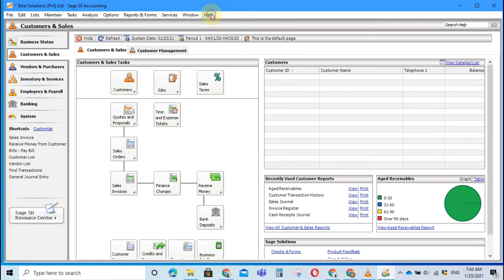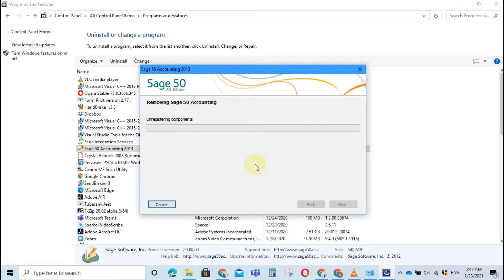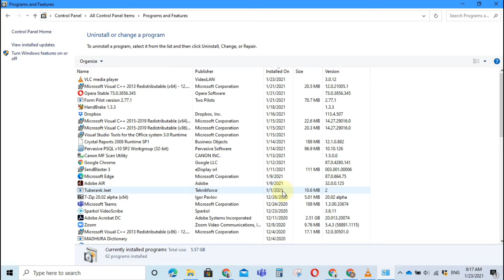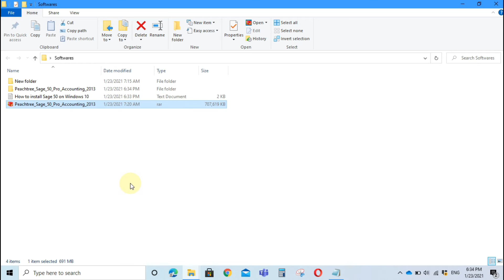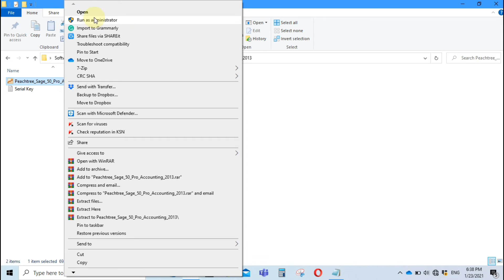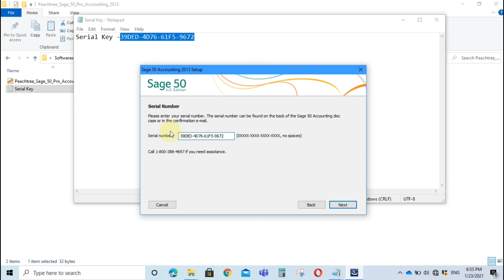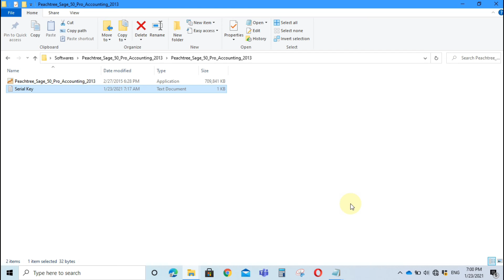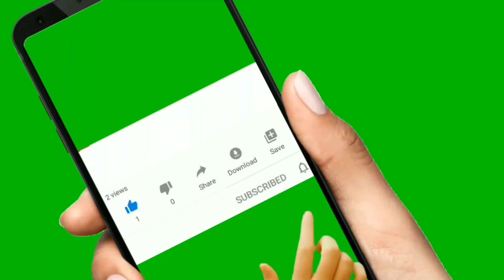How to Install Sage 50 Accounting Software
Learn how to Install Sage 50 Accounting Software (Student Version) correctly. You can use the software for 14 months without any issue.

Download WinRAR from here - shorturl.at/yIT12

මෙතනින් බාගන්න - shorturl.at/yIT12

We at Total Solutions provide solutions to your IT Issues and ease your life.

Please mention the software you need in the comment section. We will provide you with our next video.
ඔබට අවශ්‍ය software අපිට comment කරන්න. අපි එය ඔබට මීලග video 1 මගින් ලබා දෙන්නෙමු.